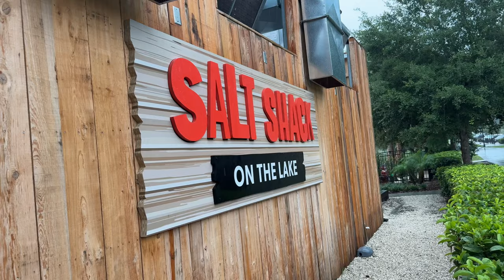Clermont FL's SALT SHACK is a Game Changer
Experience the Salt Shack in Clermont, FL! Discover the housing market in sunny Florida and learn about the pros and cons of living in Orlando. Contact Team Bell for all your Real Estate needs!

🤔Thinking of Moving to Central Florida?🤔

Discover why Florida has become the top choice for relocation and explore the countless attractions that make the Sunshine State a place to call home. If you're considering making the move to Florida, you won't want to miss this. We let you know exactly why everyone is moving to Florida!
If you're thinking about living in Orlando, or any other Orlando suburbs, we'd love to help! We would love to help you navigate the Central Florida real estate market. Just give us a call, shoot us a text, send us an email, or schedule a Zoom call, and we'd love to help you make a smooth move to Central Florida!

🏠 REAL ESTATE AGENTS! 📈 WE ARE EXPANDING!

CHAPTERS:
0:00 Intro
0:08 Lots of room for dining!
0:20 Arriving by water.
1:12 Outro